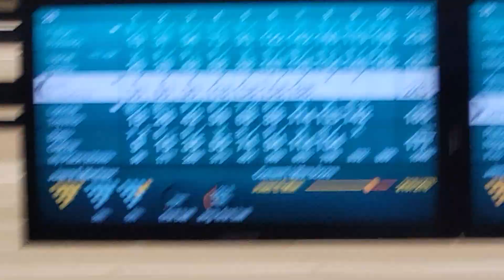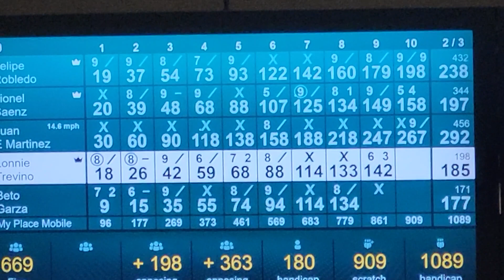Juan E Martinez bowls a 267 at Flamingo Bowl on 9-28-23